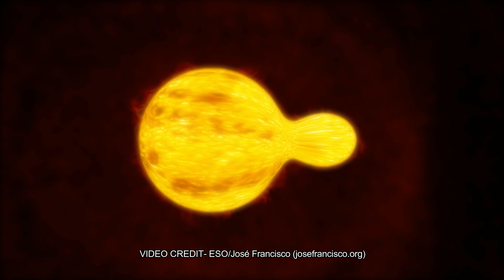WHAT IF WE HAD TWO SUNS | क्या होता अगर धरती के पास दो सूर्य होते तोह | SLV LEARNING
WELCOME TO SLV LEARNING!!!

A CHANNEL WHERE SCIENCE AND CURIOSITY MEETS

VIDEO TITLE-  WHAT IF WE HAD TWO SUNS | क्या होता अगर धरती के पास दो सूर्य होते तोह | SLV LEARNING

AUDIO USED- HINDI

                            - ESO/L. Calçada

We all know Earth pe life haii toh that is all because of the SUN.
Of course I know there are other factors but Sun is the most prominent one. But WHAT IF WE HAD TWO SUNS🙄. क्या होता अगर धरती के पास दो सूर्य होते तोह. Kya Earth pe life hotii? Yaa kabhii raat hoti? Yaa phir winters?
Welcome to the world of SLV LEARNING and aaj kii video meii lets see what would happen if Earth ke paas 2 sun hotee toh

There are several Questions yaa Quires jo hum sabh logo ke mann meii kabhii naa kabhii toh arise hotii hii haii. You all know how Studies are 🙍‍♂‍. Just yaad kartee raho saare time like hum log koi pen-drive yaa Hard disk haii, store karte raho, ratte lagate raho, GOD! But I believe there are various questions jo humme books meii kabhii naii sikhate yaa padhate. I think hamare Brain ko restrict karke rakhte haii yeh log and hence this is “A Learning Channel for Kids and People who Loves Curiosity because this World is full of Mysteries”. Umm like Kya Aapne kabhii socha haii kii kya hota agar Earth ke paas 2 sun hotee toh? Yaa phir hum saare log apne dreams kyo bhool jaate haii? Or hum dream hii kyo kartee haii? Kya hoga agar abhii issii moment Earth kii magnetic field gayab hojaee toh? Yaa ek dum se Sun hii gayab ho jaae toh? These are the things you will get here and so buckle up your Seatbelts as we all will be going to new World very frequently.
BTW yeh Description box koii padhtaa nhii haii🙄
And Yes, please ask whatever you want to ask, like kuch bhii. I will answer everything I could, and even will make Video on it if the Topic is very Intresting.

Turn ON your Bell Notification for more video Updates

1- WHY DEATHS FROM CORONAVIRUS IN ITALY ARE SO HIGH | ITALY में इतने लोग क्यों मर रहे है | SLV LEARNING

2- 5 MAJOR CORONAVIRUS MYTHS BUSTED | CORONAVIRUS के 5 झूट जो सोशल मीडिया पर वायरल है | SLV LEARNING

3- WHY GERMANY'S COVID-19 DEATH RATE SO LOW | GERMANY का DEATH RATE इतना कम कैसे है | SLV LEARNING

4- DIFFERENT STAGES OF VIRUS LOCKDOWN EXPLAINED | INDIA में STAGE-3 का क्या मतलब है | SLV LEARNING

TAGS-